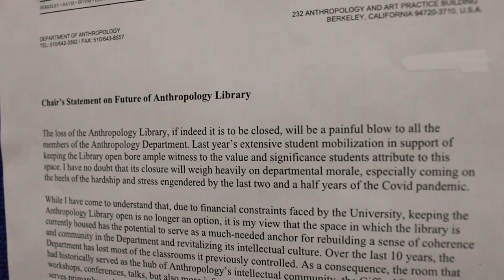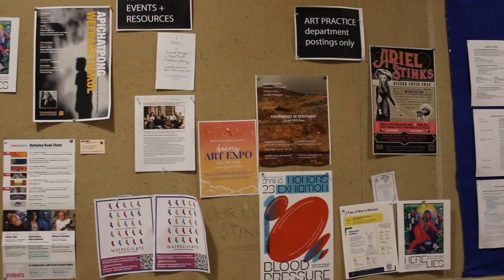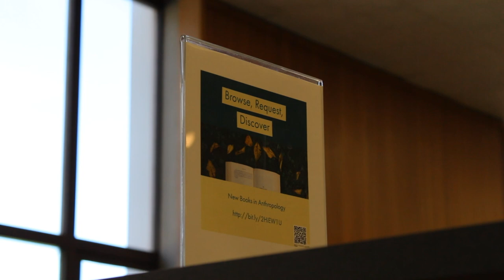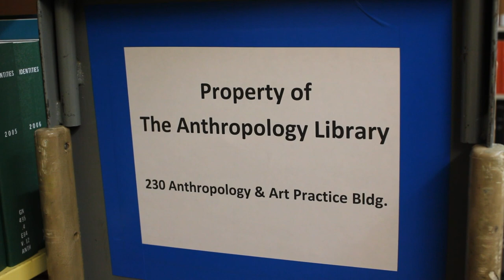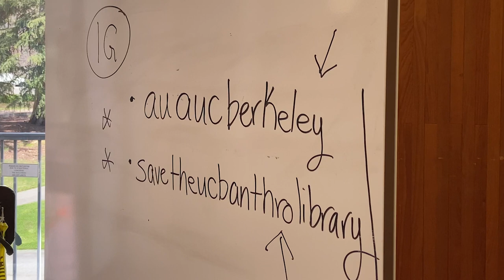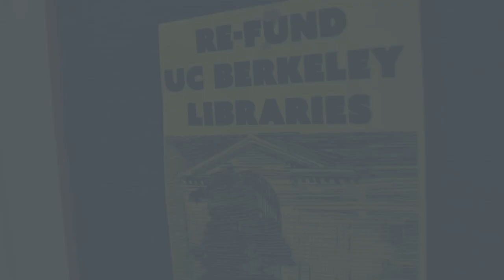Save the Anthropology Library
Chancellor Christ and her administration have recently announced plans to close the Anthropology Library, with the intention of dispersing the materials from this on-campus resource into Main Stacks Library. CalTV News’ Cristopher Avila spoke with students and faculty on the importance of keeping the Anthropology Library open and how tearing it down will have a negative impact for researchers and students.

Credits: Cristopher Avila
Produced/Edited By: Cristopher Avila